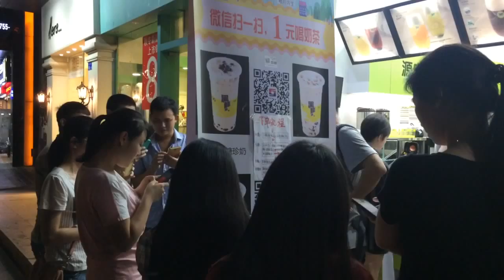7. Krátká vsuvka z ulice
Sedmička mi vždycky dělala trochu problémy